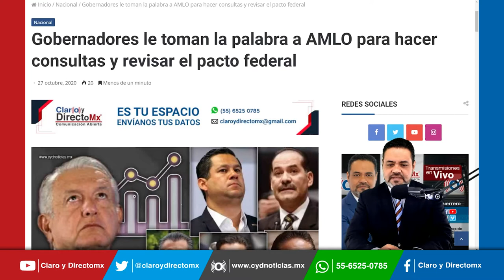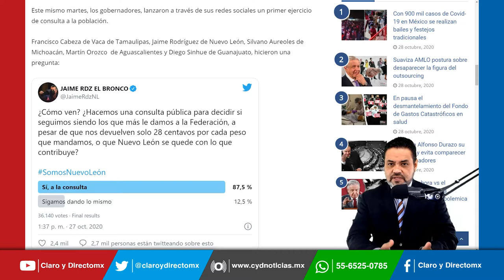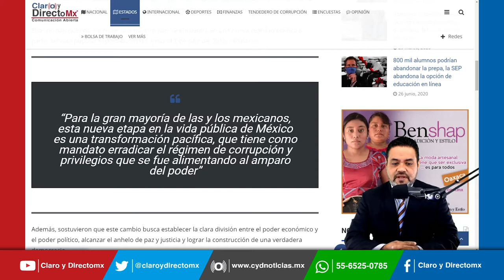Gobernadores pro 4T forman bloque de apoyo al Presidente AMLO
Los mandatarios de Baja California, Chiapas, Morelos, Puebla, Tabasco, Veracruz y la Jefa de Gobierno de Ciudad de México emitieron un posicionamiento conjunto para respaldar al presidente Andrés Manuel López Obrador y al pacto federal.